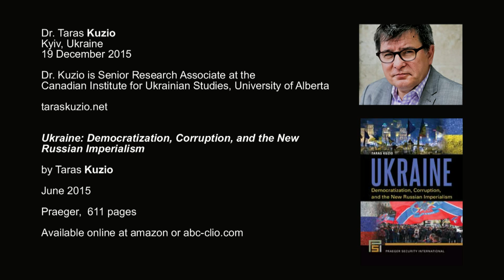Ukrainians should be glorified in history books. Fought for Ukraine, not political leaders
Excerpt of remarks by Dr. Taras Kuzio, Senior Research Associate at the Canadian Institute for Ukrainian Studies, University of Alberta,  Kyiv, Ukraine, 19 December 2015.

- Enough Ukrainian patriots to fight Russia. They fought for their country, not Petro Poroshenko or Arseniy Yatseniuk, and were backed up by civil society, participation of many women

Ukraine: Democratization, Corruption, and the New Russian Imperialism, by Taras Kuzio (June 2015, Praeger, 611 pages)

Available online at amazon or